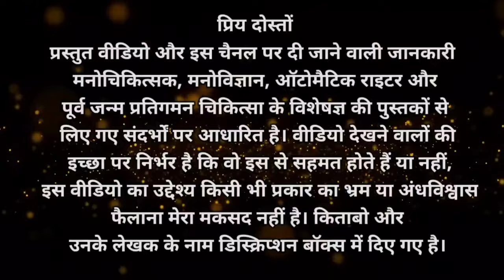दुनिया से जाने के बाद भी बेटी को कैसे थी मां की फिकर l Beti Ko Kaise Thi Maa Ki Fikar